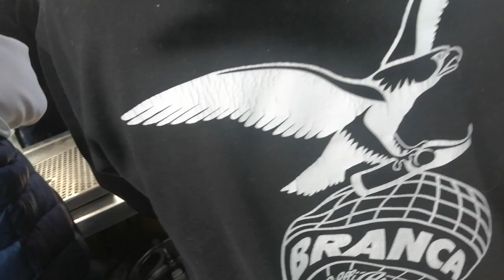Dodo Live Sømand af Verden